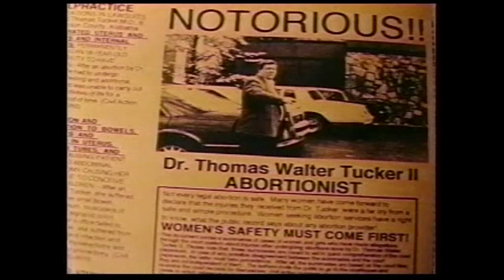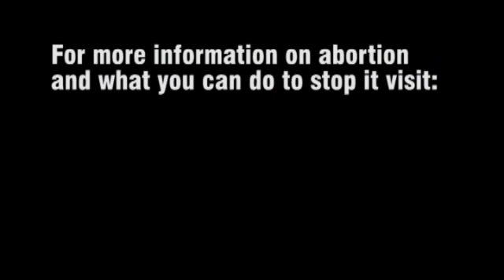Abortion The Inside Story Part 1